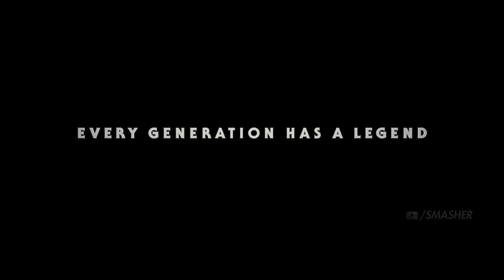Star Wars: The Rise Of Skywalker "Generations" Saga Trailer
“A thousand generations live in you now.”
I decided to put together a final trailer for the Skywalker saga with all of the Star Wars movies throughout the years. ▼

The saga will end, the story lives forever. Star Wars Episode 9: The Rise Of Skywalker Saga Trailer

Made/Edited by Rob Long (Smasher)

LIKE me on Facebook!

From familiar-looking planets, to fresh teases of the Emperor, brand new Resistance heroes, ships from the animated series, and a C-3PO line to make water spring liberally from your eyes, the trailer is stacked with the old, the new, and everything in between.

There's a lot going on that has fans super excited: the huge battle between the Resistance and First Order ships, C-3PO saying goodbye to his friends, the developing story between Rey and Kylo Ren, and the voiceovers from Luke Skywalker and Leia Organa.

But what seems to really have people excited is the return to an iconic location: Emperor Palpatine's throne room on the second Death Star from Return of the Jedi.

Basically, that JJ Abrams is at it again repackaging people's nostalgia just like he did with The Force Awakens, and once again it seems to be working a treat with fans.

We are more interested about that other throne in the movie. The one on the icy planet with all the weird jagged rocks sticking out of it, could it be Palpatine's throne?

What was your favorite moment from the trailer?

Star Wars: The Rise of Skywalker arrives December 20 and tickets are available now.

Amazing thumbnail art by @StarWarsEditHub be sure to check them out now!

Inspired by FM Film Trailers edit, be sure to check it out!